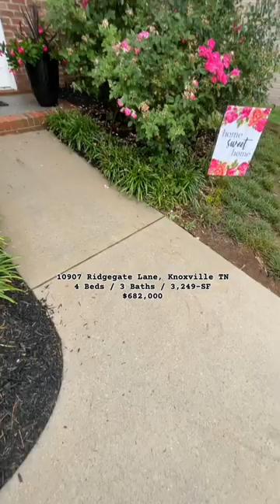JUST LISTED in Hardin Valley...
Located on a quiet cul-de-sac, this beautifully decorated home offers a desirable layout with 4 bedrooms, a large bonus room, and laundry all on the same level. Highlights include a tastefully renovated eat-in kitchen with a breakfast bar, granite countertops & gorgeous cabinetry, an elegant formal dining room, fabulous solid surface flooring throughout (carpet on back stairs only), a spacious master suite updated with a dual vanity, relaxing whirlpool tub & walk-in tile shower, a large 2-car garage, and a relaxing covered back patio that overlooks the fenced backyard. Neighborhood amenities include a community pool. Convenient West Knoxville location that is just minutes from Hardin Valley schools. Easy commute to Oak Ridge and all major points in West Knoxville.